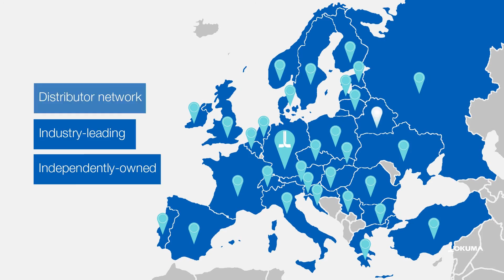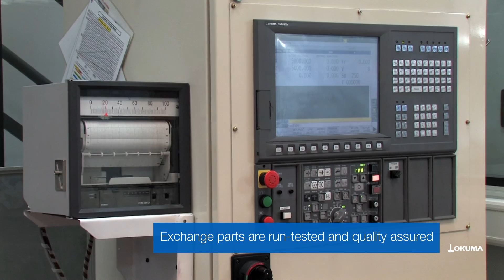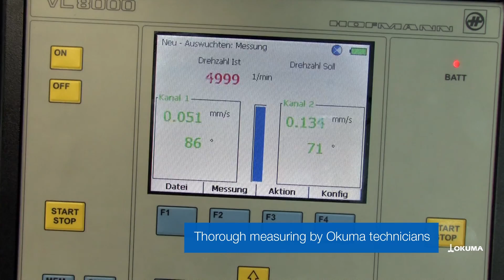Okuma Customer Support Center at our Headquarter in Krefeld/Germany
Okuma coordinates shipping of exchange parts to customers in 32 countries. In 97 percent of the time, we deliver components within 24 hours, effectively reducing expensive downtime to a minimum.
Okuma's unique position as the industry's only single-source provider extends to our understanding of service, which encompasses spare part delivery, preventive machine maintenance, spindle repair and exchange, board repair as well as local support from certified service technicians all over Europe.